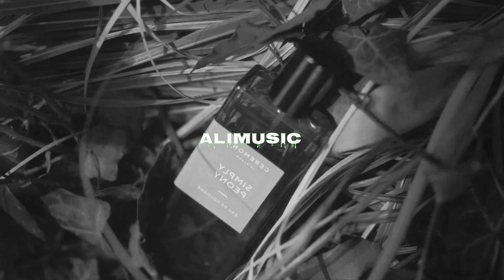Exclusive | art3mis - feelings | 4K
art3mis - feelings

ART3MIS
FEELINGS
REBOUND
Cat: RE 011
Released: 2 February, 2024
Genre: Deep House

follow art3mis music

I don't have any copyright on this upload. If an artist, a record label, or any of the copyright owners consider what I posted on Youtube to be a mistake, please let me know and I will delete it. I only uploaded this because I want to spread what I liked, I'm not going to take credit for someone else's hard work.

Videos for labels and DJs on your music.

ALIMUSIC GROUP Vk - official .Access is paid !
ALIMUSIC PREMIERE Vk - Official. For free